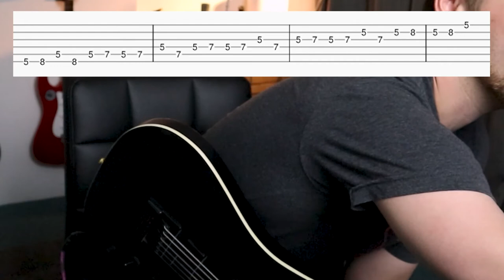Guitar Challenge 6 - Pentatonic scale in runs of three (Speed challenge with TAB)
This is part of my Riff of the Week series. Every month I have been releasing a new backing track at the start of the month, followed by a weekly lesson upload to go along with the backing track. 1 Beginner, 1 intermediate, and 1 advanced video with a playthrough of all to round the month off.

While the videos are released on YouTube once per week throughout the month, all videos are made available at the first of the month on The Guitar Ninja Academy:

You can sign up for free and access these videos, Download the Tab, download any other support documents needed, access video courses to follow in a structured order, access the metronome and tuner that are built in to the site, create your own rock star avatar/character that you can upgrade as you complete more lessons.

About me
Hey Guitar Ninjas. I'm Rory Aka 'The Guitar Ninja'. I am hugely passionate about music. From writing, playing, teaching and experimenting to sharing the passion with others. I am now sharing my love of music and some of my processes with you through a load of mini series on this YouTube channel. I have also been teaching guitar for many years and have now created an online guitar academy with a gaming side to encourage you to keep playing and leveling up.

Links

The Guitar Ninja Academy - Learn guitar online in the most fun way ever!